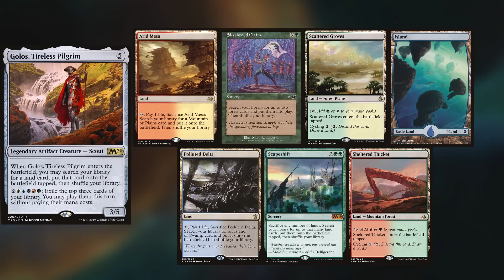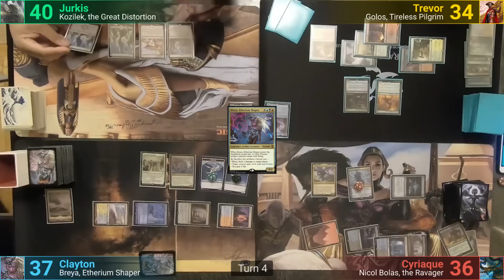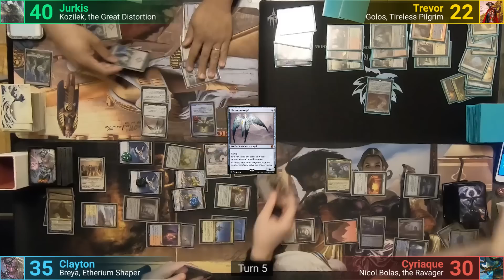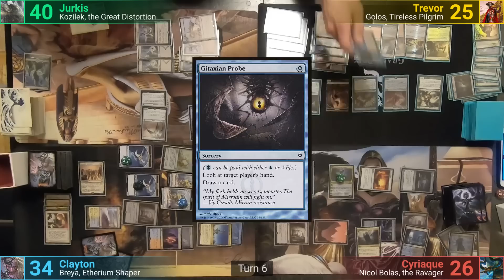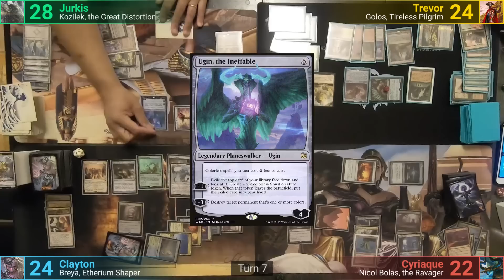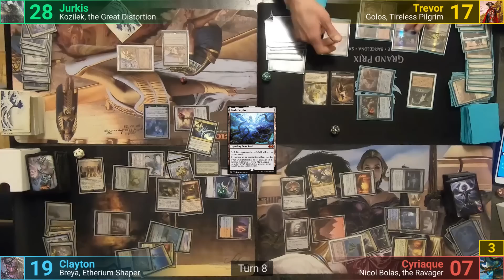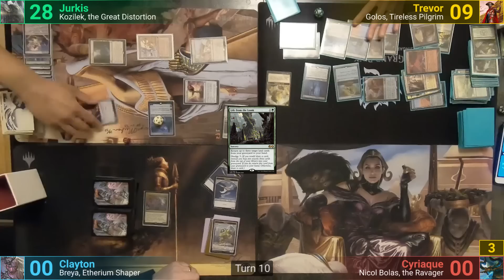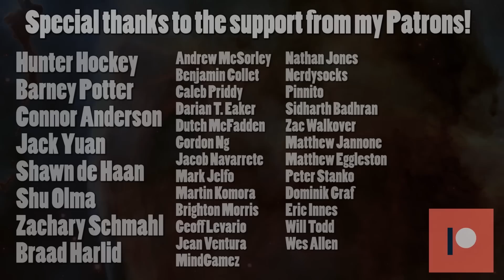Nicol Bolas vs Kozilek vs Golos vs Breya EDH / CMDR game play for Magic: The Gathering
Waiting on the rest of the lists. Sorry!

►This game was filmed by Trevor in New York City, NY